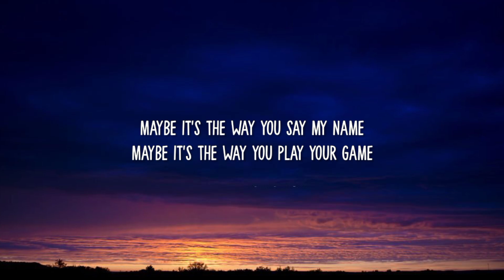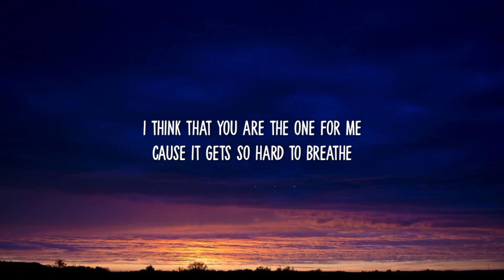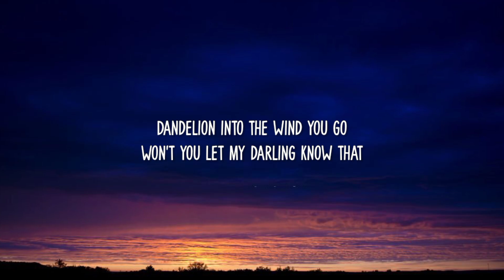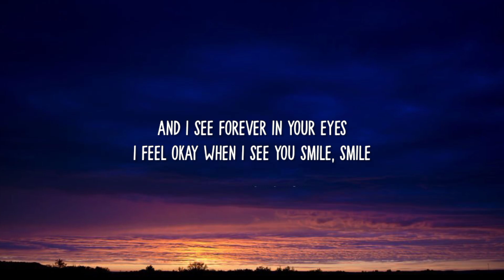Ruth B. - Dandelions (Lyrics)